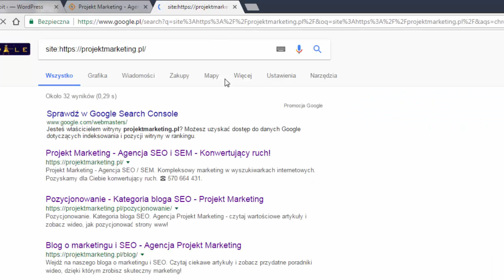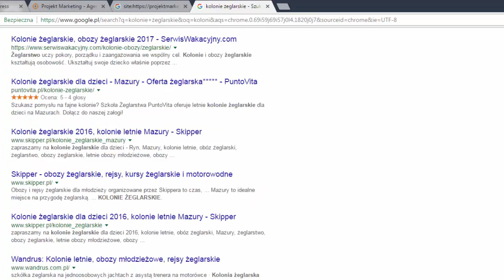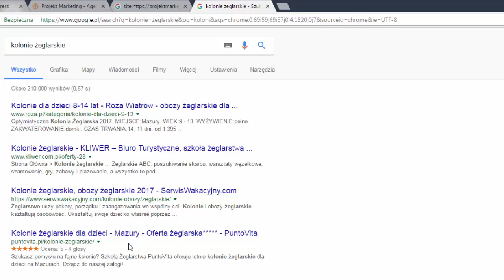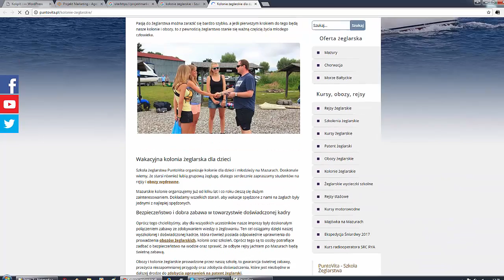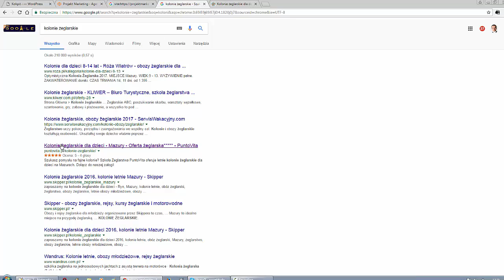Dlaczego warto zainstalować gwiazdki ocen na swojej stronie www?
Zobacz, dlaczego warto zainstalować gwiazdki ocen, opinii na swojej stronie www? Dowiedz się, jak zwiększyć CTR, klikalność strony internetowej i zwiększyć CTR.